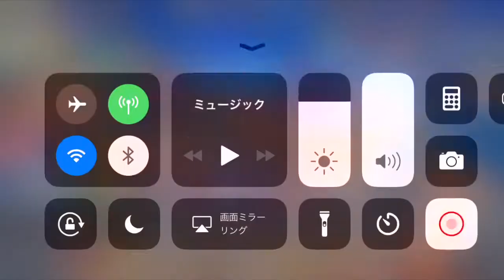【KOF亀パ】第1話、ドラキー実況動画初めました！！！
亀パのドラキーちゃんねる実況動画です
ブログはこちら↓